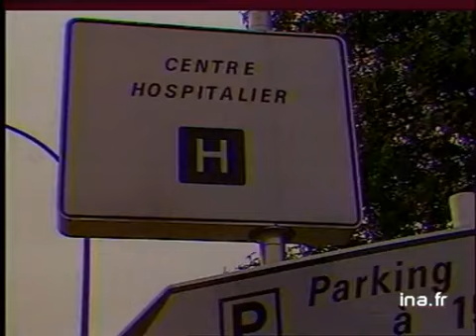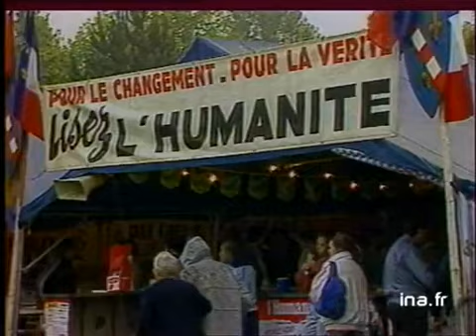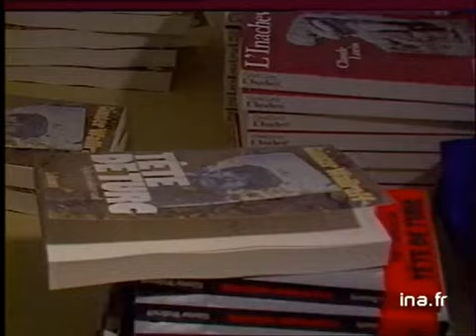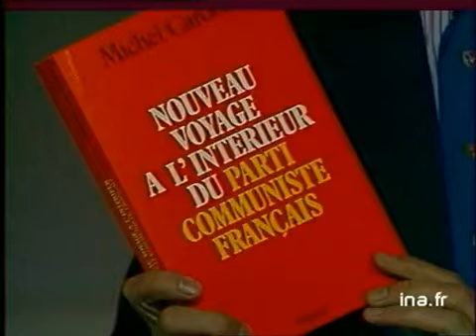JA2 20H : EMISSION DU 13 SEPTEMBRE 1986